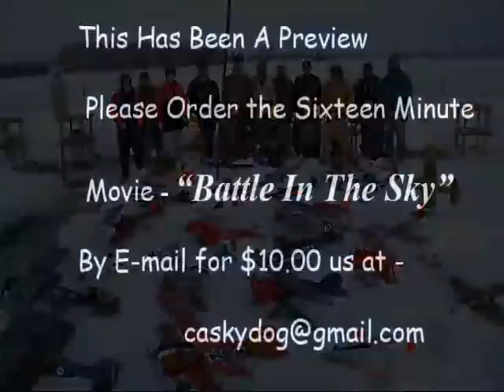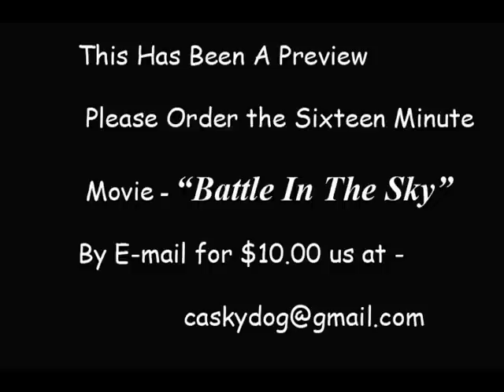Battle In The Sky